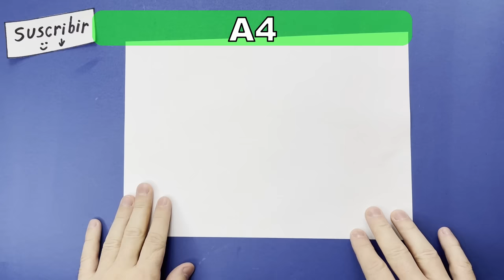Cómo hacer unas Garras de Papel | Cómo hacer garras como Wolverine de X-Men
Canalice sobre manualidades en papel con sus propias manos. Tutorial e instrucciones de origami. Cómo hacer origami fácil. ARTE y bricolaje. Vídeos de formación en origami. Cómo hacer Origami para principiantes. Todo es muy detallado y fácil de entender, paso a paso. Si quieres aprender a hacer origami, te ayudamos.
Muchas gracias por Me gusta, comentario y suscripción.
Si quieres algún tipo de video sobre origami, escribe tus deseos en los comentarios.

Origami (折 り 紙, pronunciación japonesa: [oɾiɡami] o [oɾiꜜɡami], de ori que significa "plegar" y kami que significa "papel" (kami cambia a gami debido a rendaku)) es el arte de doblar papel, que a menudo se asocia con Cultura japonesa. En el uso moderno, la palabra "origami" se utiliza como un término inclusivo para todas las prácticas de plegado, independientemente de su cultura de origen. El objetivo es transformar una hoja de papel cuadrada plana en una escultura terminada mediante técnicas de plegado y esculpido. Los practicantes de origami modernos generalmente desaconsejan el uso de cortes, pegamento o marcas en el papel. Las carpetas de origami a menudo usan la palabra japonesa kirigami para referirse a diseños que usan cortes, aunque el corte es más característico de las artesanías chinas en papel.

La pequeña cantidad de pliegues de origami básicos se puede combinar de diversas formas para crear diseños intrincados. El modelo de origami más conocido es la grulla de papel japonesa. En general, estos diseños comienzan con una hoja de papel cuadrada cuyos lados pueden ser de diferentes colores, estampados o patrones. El origami japonés tradicional, que se ha practicado desde el período Edo (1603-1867), a menudo ha sido menos estricto con respecto a estas convenciones, a veces cortando el papel o utilizando formas no cuadradas para empezar. Los principios del origami también se utilizan en stents, embalajes y otras aplicaciones de ingeniería.